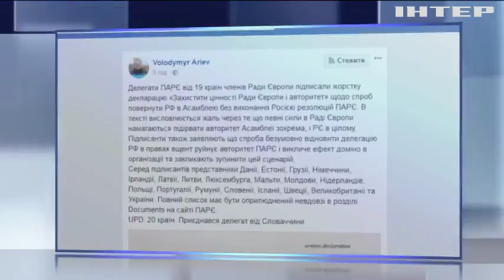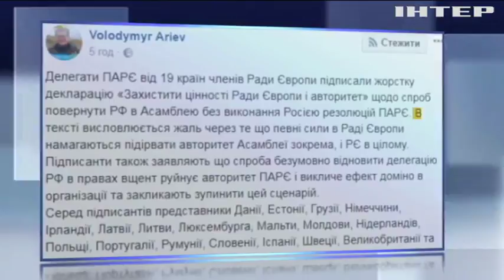Лідери ЄС обговорили майбутнє об'єднаної Європи